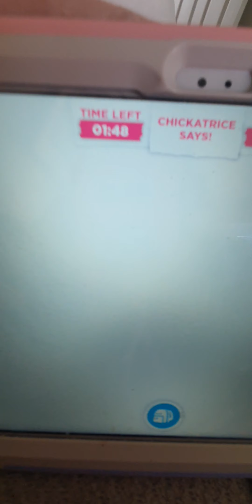The new Halloween update!!! in adopt me 😃😃😃😊🦇🦇🦇🦇🎃